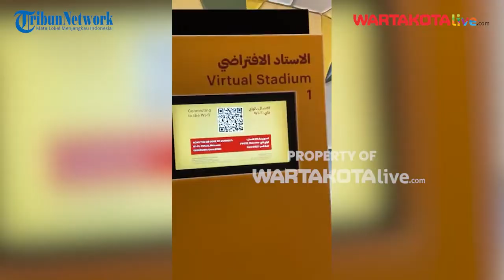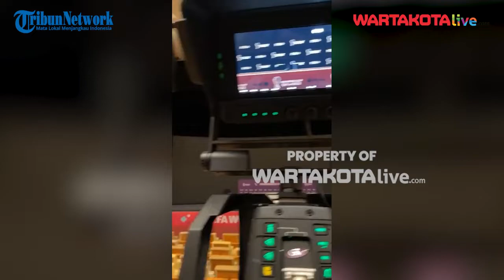Suasana Media Centre Piala Dunia 2022 di QNCC, Qatar